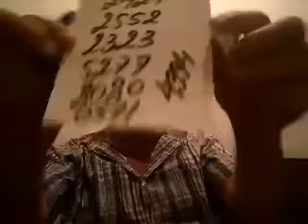PALPITES DO DIA 24 DE DEZEMBRO DE 2016=TAVINHO= UM FELIZ NATAL A TODOS...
TAÍ OS PALPITES DO DIA 24 DE DEZEMBRO DE 2016. UM FORTE ABRAÇO AÍ A TODOS E UM FELIZ NATAL!!!